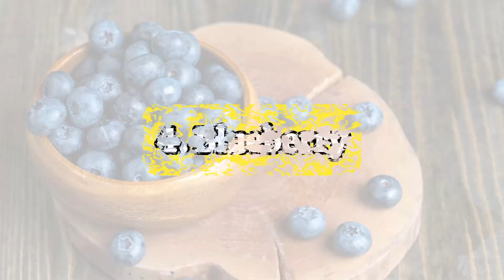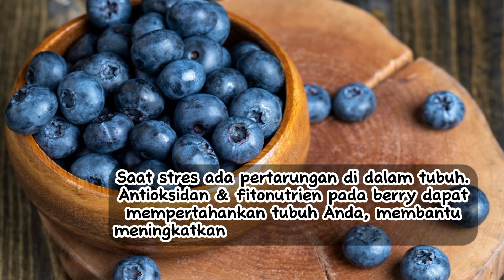8 Buah yang Ampuh Meredakan Stress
8 Buah yang Ampuh Meredakan Stress

Sudah makan buah hari ini? Rupanya ada buah-buah yang memang ampuh meredakan stres. Simak daftar buah yang ternyata bisa bermanfaat untuk menghilangkan stres.

buah-buahan yang dapat meredakan stress, makanan yang dapat meredakan stress, meredakan stress, cara meredakan stress pikiran,